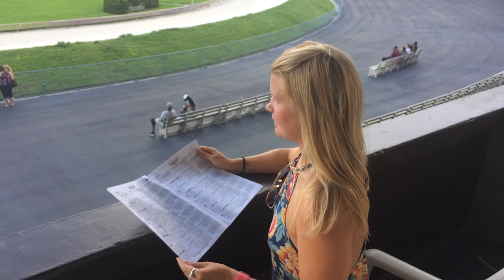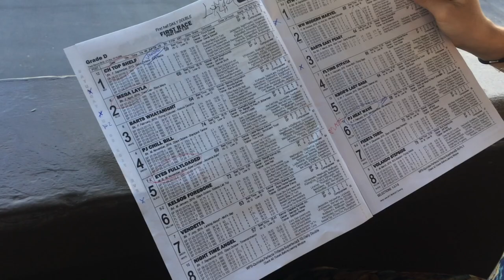Greyhound Racing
At Derby Lane in St Petersburg Florida, USA. Sofia is trying to read all the information about betting on greyhounds and also to pick the winners for each race. This was really fun and a totally new experience, although Sofia insisted on calling the dogs for horses.